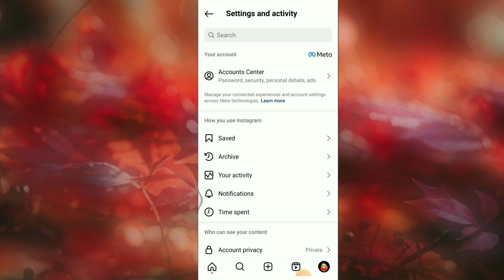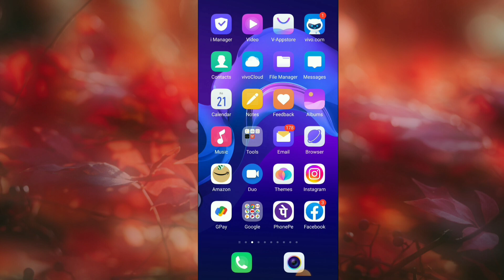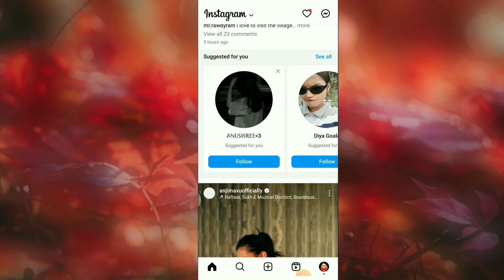Instagram Ka Password Change Kaise Kare | How To Change Instagram Password 2024 | Technical kapil ji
instagram password forgot kaise kare 2023
forgot password instagram 2023
how to change instagram number

how to change instagram password in telugu
how to change instagram password in tamil
how to change instagram password malayalam
how to change instagram password forgot old one
how to change instagram password without email and phone number
how to change instagram password in kannada
how to change instagram password if forgotten without phone number and email

instagram ka password kaise change kare old password bhul gaya
instagram ka password kaise
change karenge
instagram ka password kaise change kare bhul gaye to
instagram ka password kaise change kare purana password bhul gaye
change kare 2024
instagram ka password kaise change kare current password
bhul gaye
instagram ka password kaise change kare agar purana password bhul gaye ho to
instagram ka password kaise change kare bina number ke

instagram password change forgot
forget instagram account
password
instagram id delete kaise kare
instagram forgot password problem
current password kya hota hai
instagram password change kannada
how to change instagram name
instagram password change in telugu